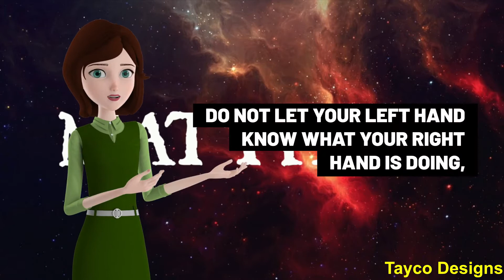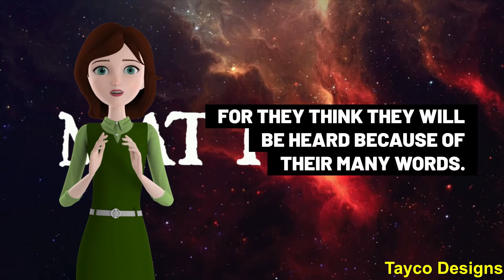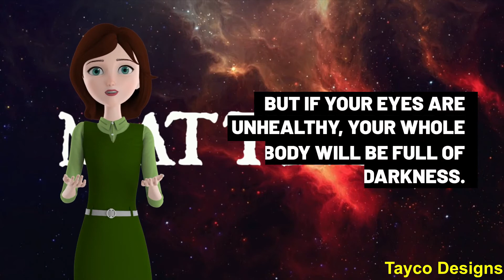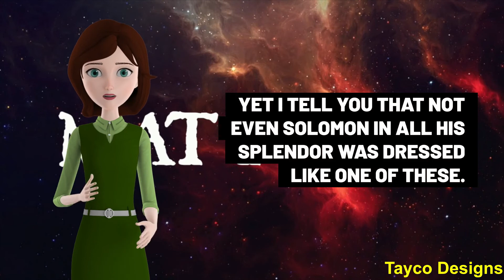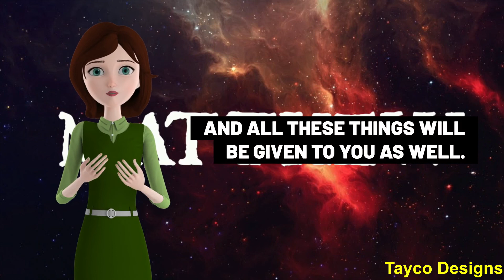Book Of Matthew Chapter 6 Read By Tayco Designs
Listen to the book of Matthew Chapter 6 as a study guide or a cool way to teach your children or other loved ones. This unique offering will be released on a weekly basis until the entire 28 chapters are uploaded and then continue through the remaining books of the New Testament until the entire Bible is available.